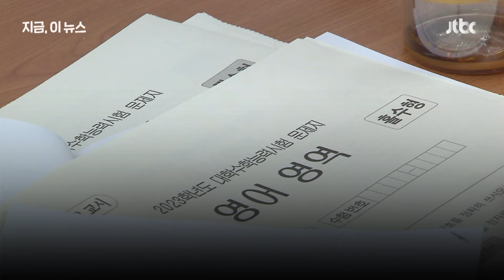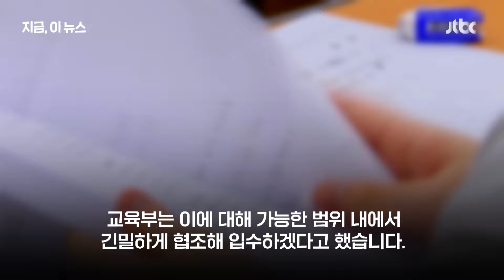수능 영어 23번 문제 '유사성' 끊는다…"입시학원 자료 모두 요구"｜지금 이 뉴스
한 입시 학원의 유명 강사가 제공한 사설 모의고사 지문과 거의 비슷했던 2023학년도 수능 영어 23번 문제. 교육 당국이 이같은 사태가 다시 발생하는 걸 막기 위해 나섰습니다. 입시학원이 출판하는 사설 모의고사와 문제집 등을 모두 요구해 수능 문제와의 유사성을 검토하는 건 물론, 올해 수능부터 '이의신청' 기준도 달라진다고 하는데요. 올해 수능부터 무엇이 어떻게 달라지는 걸까요?